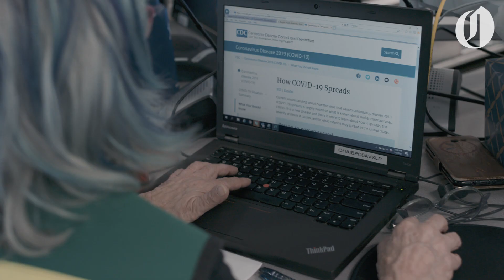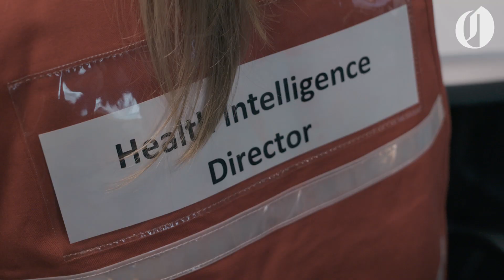Coronavirus in Oregon: OHA's agency operation center responds to spread of COVID-19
Oregon Health Authority's epidemiologist Dean Sidelinger discusses how OHA's agency operation center is responding to the increase in cases of COVID-19 in Oregon.